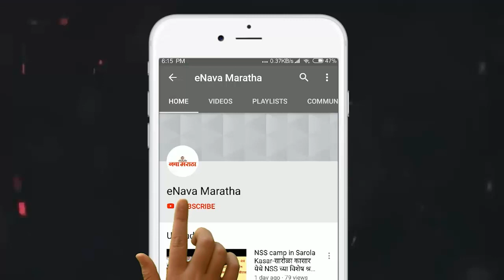वकील दाम्पत्याच्या दुहेरी हत्याकांडाचा तपास ‘सीआयडी’ कडे वर्ग